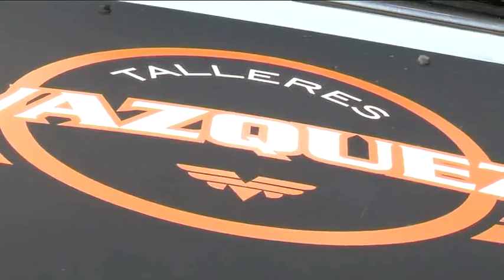PREVIA RALLY DEL ATLAS 2013 CAMBIO DE RASANTE 21 MARZO 2013